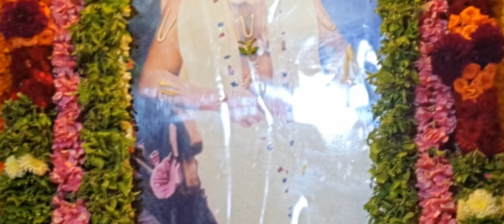,ପ୍ରସଙ୍ଗ, ସମର୍ପଣ ଭାବ ଶ୍ରୀଠାକୁର ଙ୍କ ଶ୍ରୀ ଚରଣ କମଳେ,pujya nilamanibaba,benglur kanada,